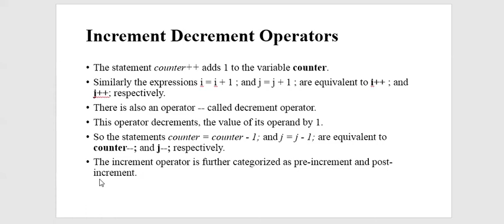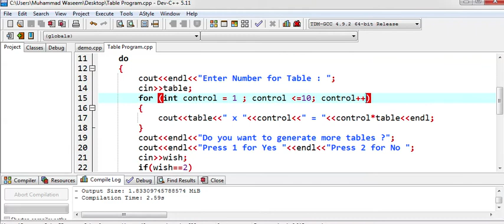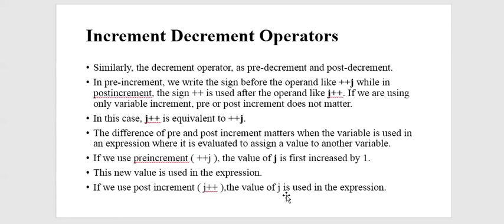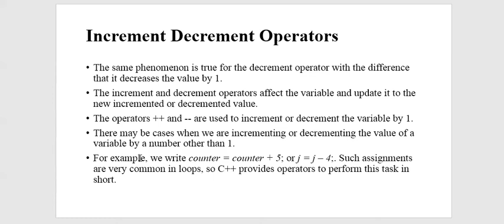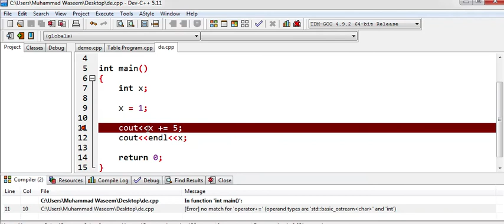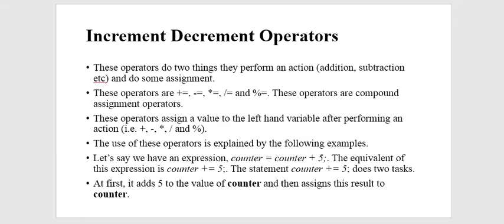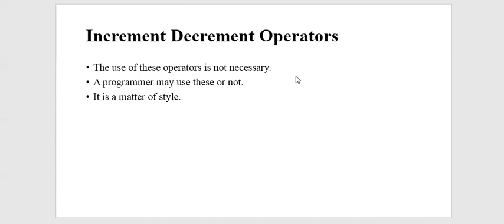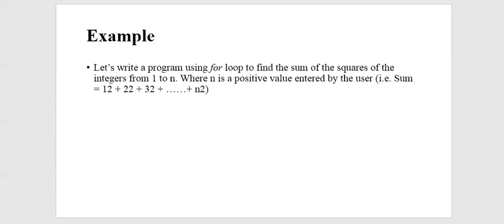Loop Structure in C++ Part 16 of 17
This Video is designed to explain the concept of Loop Structure in C++ Programming. There may be a situation, when you need to execute a block of code several number of times. In general, statements are executed sequentially: The first statement in a function is executed first, followed by the second, and so on. Programming languages provide various control structures that allow for more complicated execution paths. A loop statement allows us to execute a statement or group of statements multiple times and following is the general from of a loop statement in most of the programming languages

- Introduction to Loop in C++
- Why Loop is important
- Idea behind Loop
- Types of Loop in C++
- Implementation of Loop in C++